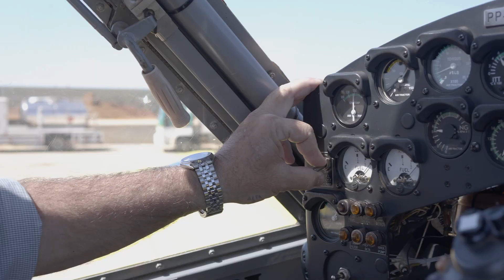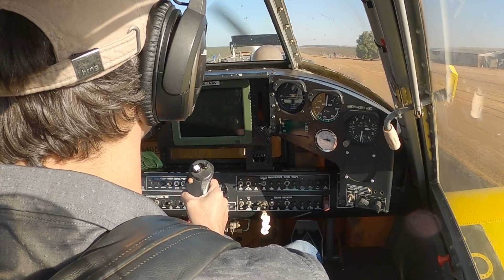Combate a Incêndios com os Pilotos Agrícolas - Treinamento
Confira o resumo de como foi o treinamento de combate a incêndios dos nossos pilotos agrícolas em Campo Verde-MT. O curso foi ministrado pela Mônica Sarmento, Engenheira Agrônoma, Coordenadora Aero Agrícola e de Combate Aéreo a incêndios, e com o Astor Schlindwein, Piloto Agrícola e Instrutor de Voo.

Foram dois dias de muito conhecimento teórico e prático, possibilitando uma maior eficiência nas operações.

Estamos em um período crítico de seca em Mato Grosso, e é nosso dever prezar pelo meio ambiente e a saúde das comunidades onde atuamos. Juntos, somos mais fortes.